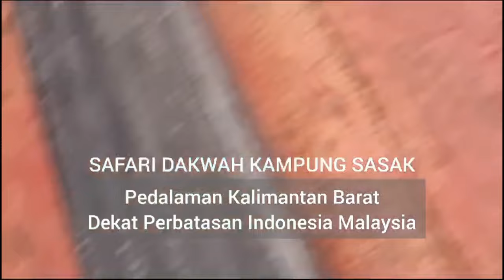5 BEKAL TERBAIK UNTUK HIDUP SETELAH MATI